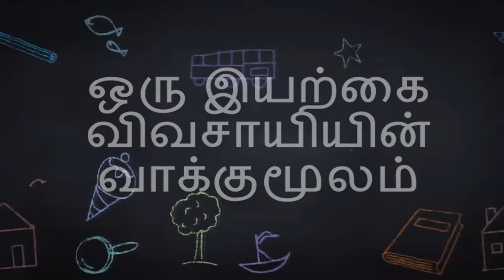Organic Farming Tips for Starters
Alchemy Talks Video on Organic Farming and what really Organic Farming Lifestyle and dedication is all about. Its not just a occupation but a way of living. Just one cannot start organic farming easily as it seems.